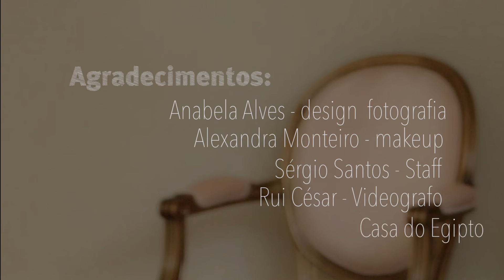Stevie Wonder - I Just Called To Say I Love You -cover by Marco Alves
Minha cover deste clássico do Stevie Wonder, i just called to say i love you. Espero que gostem e comentem:)